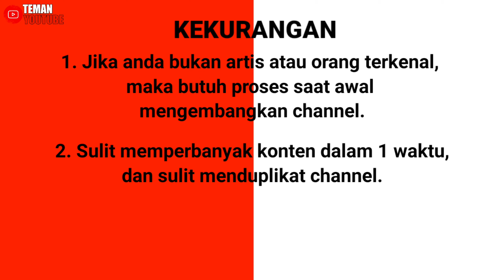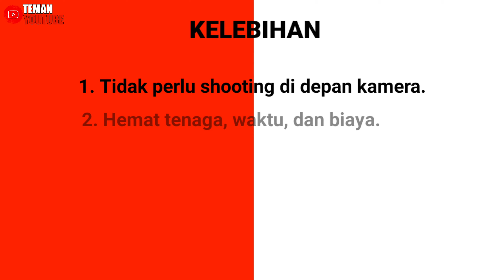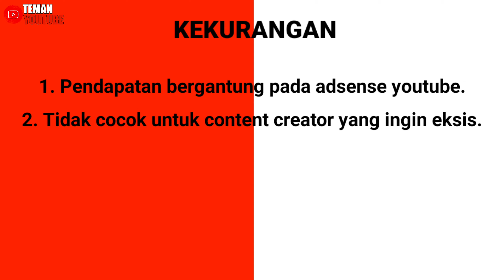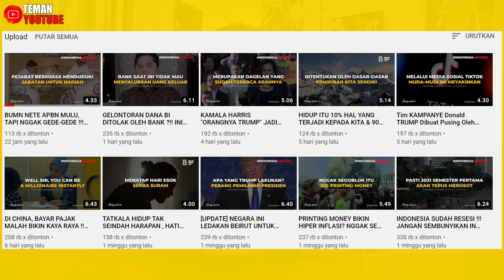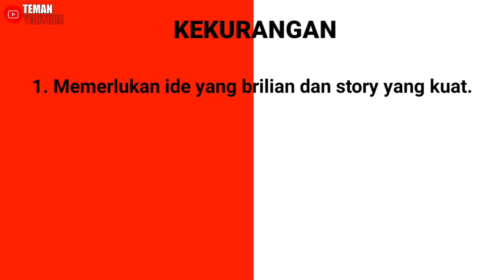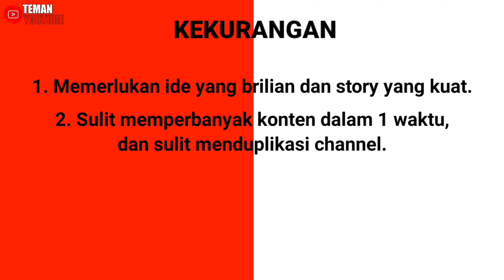3 Jenis Channel Youtube - Awas Jangan Salah Memilih!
Ketahui Jenis Channel yang ada di Youtube sebelum anda memutuskan membuat channel Youtube dan menjadi Youtuber. Memilih jenis channel youtube yang tepat akan menjadikan anda youtuber yang sukses. Sesuaikan jenis channel yang anda pilih dengan passion dan kemampuan anda sendiri.

Semoga video ini bermanfaat dan nantikan video berikutnya di channel TEMAN YOUTUBE. Channel yang membahas informasi seputar YouTube dan bagaimana menjadi seorang YouTuber. Memberikan tips dan trik bagaimana menambahkan subscriber dan viewer agar tercapai 1.000 subscriber dan 4.000 jam tayang dalam waktu relatif singkat. Sehingga pada akhirnya channel youtube anda dapat menghasilkan uang melalui google adsense dan sumber lainnya.

Untuk menonton video-video menarik lainnya seputar YouTube dan YouTuber, Terimakasih^^